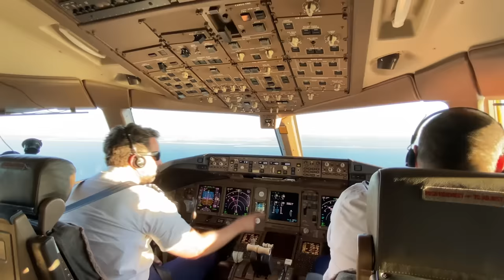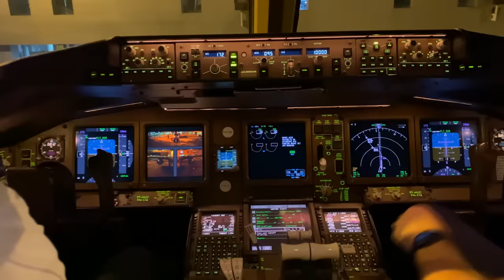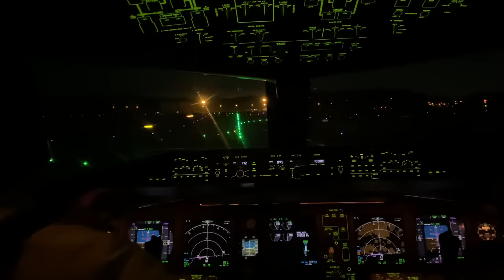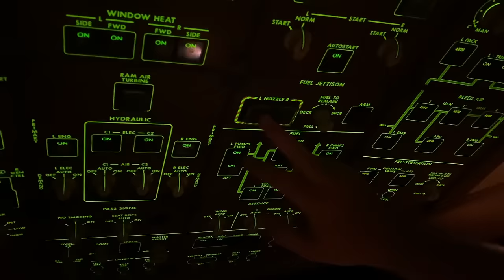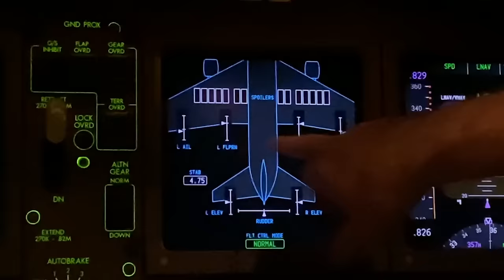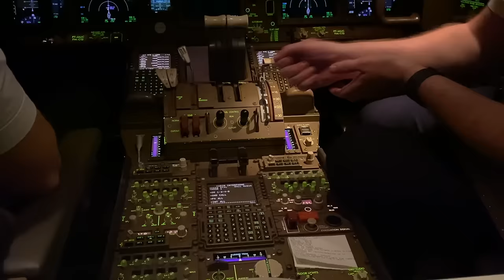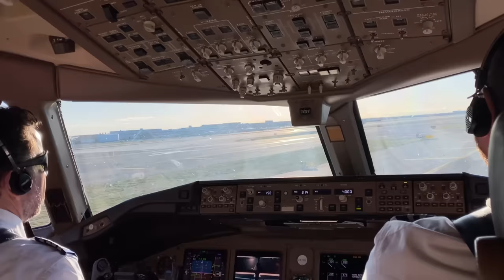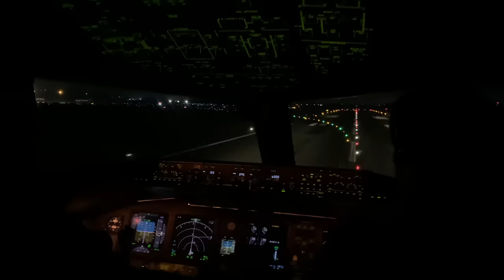VOANDO no COCKPIT do BOEING 777 da LATAM - EP. 492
Embarcamos em Guarulhos para um voo no Boeing 777-300ER da Latam, com destino ao Aeroporto Internacional John F. Kennedy (JFK), de Nova York (EUA). Voo de 9h13, a bordo do PT-MUC, que tinha tripulação composta formada pelos comandantes Daniel Grando, Nadaleto e o copiloto Petine.

Decolagem da pista 10L no perfil da saída UKBEV1D, e a chegada no JFK para a pista 31R, via chegada CAMRN4.

Imagens e edição: Robert Zwerdling ("Captain Bob").

Agradecimento: Latam Brasil.

"Compartilhe e divulgue o canal!"